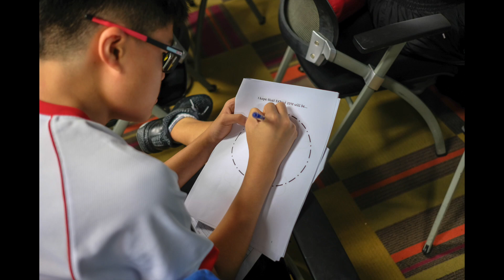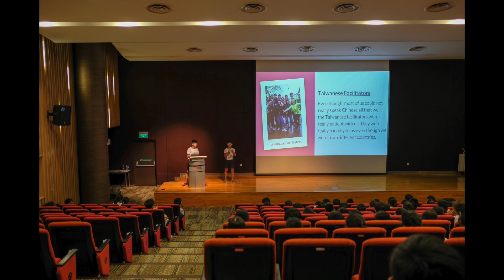SST EXPose 2018 Photo Montage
As part of SST Student Leadership Development Framework, all student leaders attend a leadership training camp, code-named "EXPosé". EXPosé camp aims to deepen, through experiential learning, students' leadership skills.

This year, there was a reconceptualisation of 2018 EXPose as an overnight leadership training camp (with amazing race, solo time, and team challenge components) in response to the feedback gathered over the years for more hands-on and immersive experiences.

This is a proudly for-students-by-students programme, with selected Sec 3 and 4 students making up the core organising committee, and the students attending 2018 Taiwan GCP playing the role of group facilitators.

Watch this video below to catch our student leaders in action!

Photos by
Video editing: Zheng Jie
Song: What We Live For - American Authors